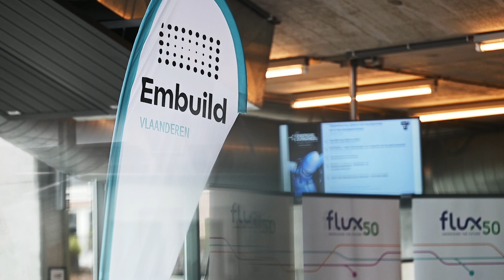Dit was het Energiecongres 2024!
Ons 15e Energiecongres bood opnieuw een platform aan sprekers en experts van Embuild Vlaanderen, Flux50, KU Leuven, SWECO en meer. Zo gaf Fluvius een update over het tienjaren-investeringsprogramma en besprak VEKA een beleidskader van woningen en gebouwen. Een dag vol informatie, inspiratie en netwerking!

Met steun van VLAIO.